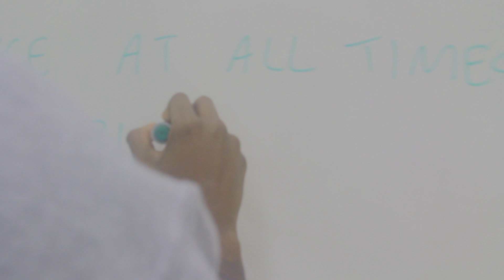KJ Skillz camp 2019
Thank you to the Stourport Spartans for hosting the first KJ Skillz camp and thank you to all the parents and players that attended the event, and made it a success. Also another big thank you to the media team covering the event of the day, much appreciated.